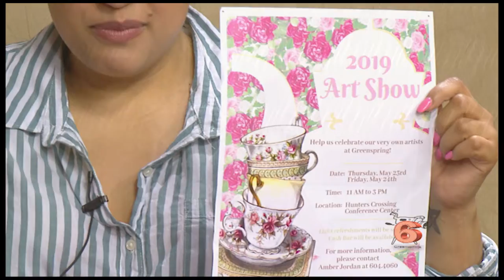VIM 05/07/2019 Community Resources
Host: Elke Martin
Guest: Amber Jordan